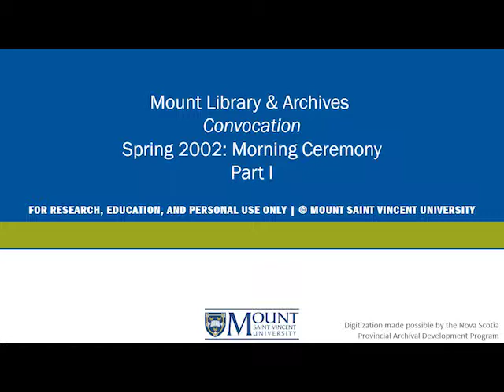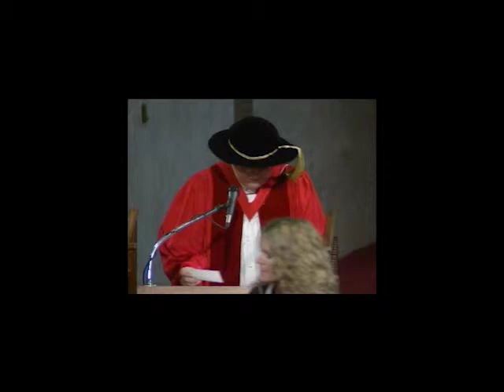MSVU Spring Convocation 2002: Morning Ceremony Part I | MSVU Archives Audio/Video Collection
This is a recording of Mount Saint Vincent University's Spring Convocation during the morning of May 10, 2002. This recording contains president's remarks from University President and Vice-Chancellor Dr. Sheila A. Brown and the presentation of certificates, diplomas and the conferring of academic degrees.

Item: MSVUA-AV-CV-2002-439A